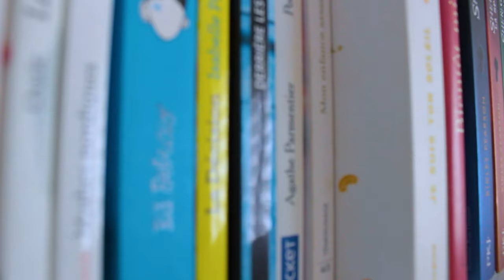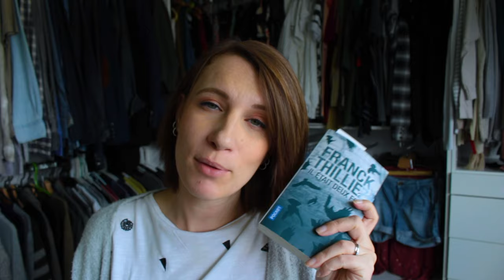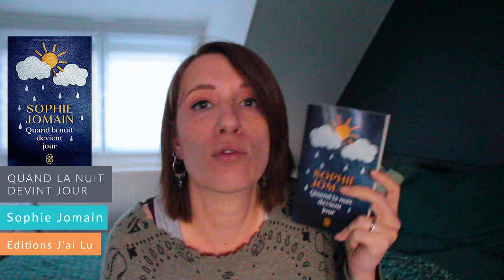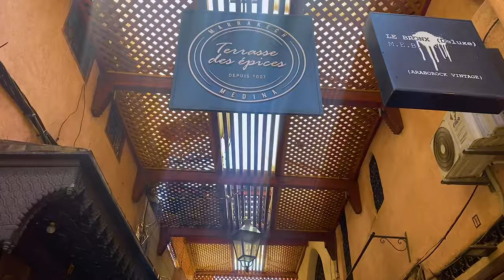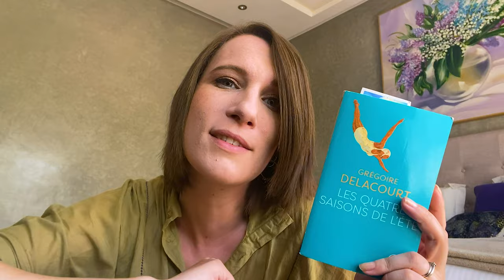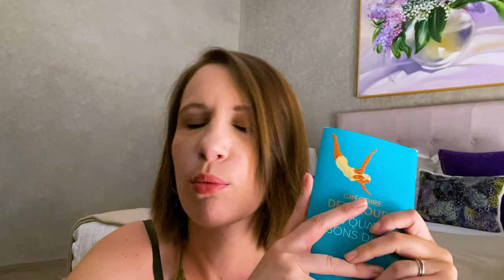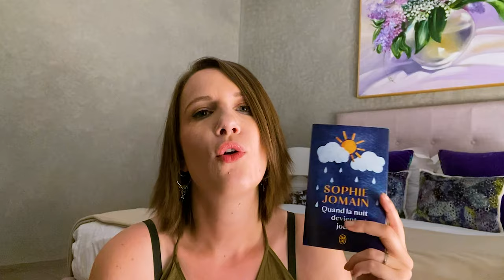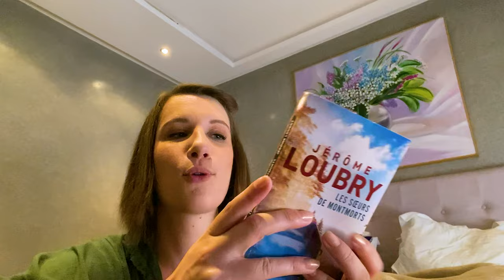Vlog lecture : Lectures et soleil de Marrakech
Bon visionnage ! ;) Plus d'infos ci-dessous ⬇️  😜

Livres présentés :

- Il était deux fois - Franck Thilliez
- Les 4 saisons de l'été - Grégoire Delacourt
- Les soeurs de Montmorts - Jérôme Loubry
- Quand la nuit devient jour - Sophie Jomain
- Le premier jour du reste de ma vie - Virginie Grimaldi